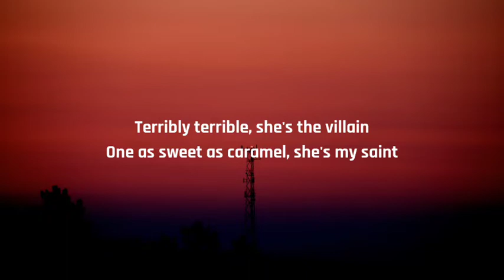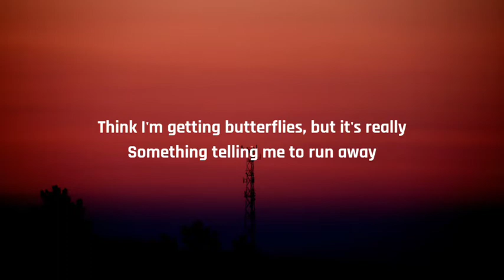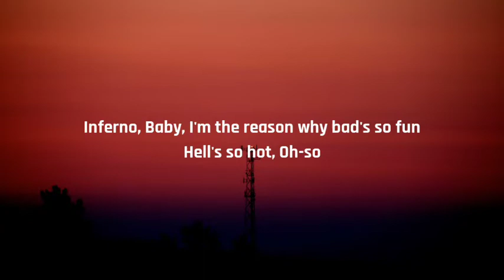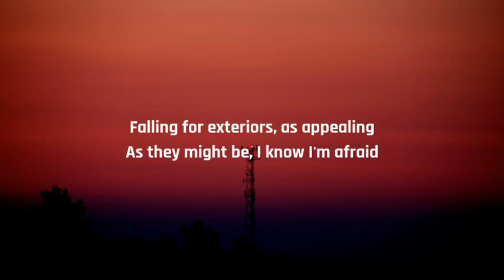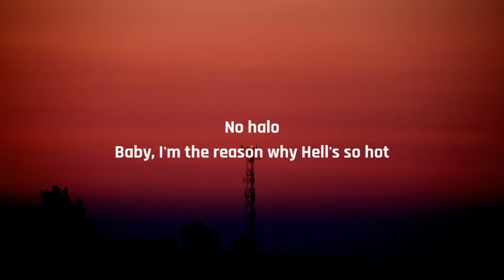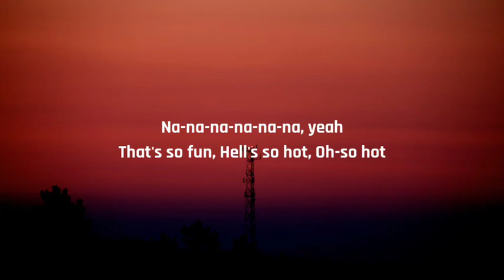Sub Urban & Bella Poarch - INFERNO (Lyrics)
If any ©️ producer or label has an issues with this song or picture get it contact with us and we will delete it immediately / 👆